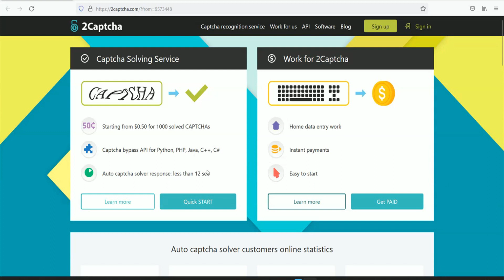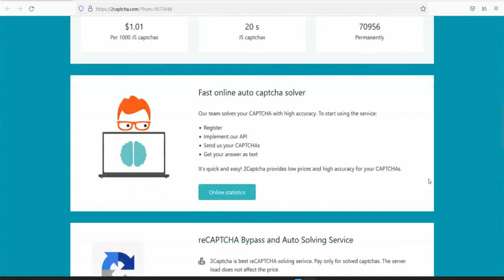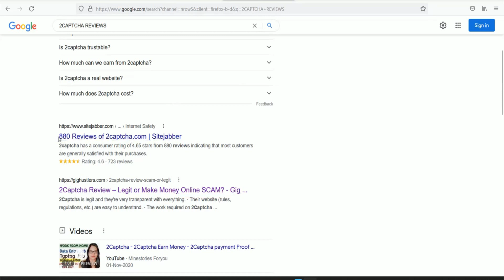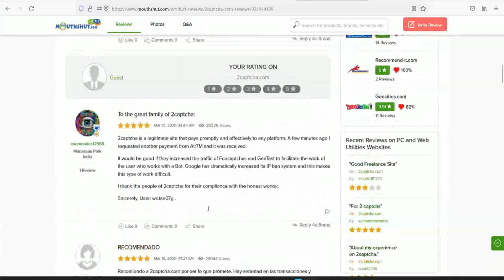தினமும் 30 நிமிடம் CAPTCHA TYPING செய்தால் போதும் 20,000 சம்பாதிக்கலாம் | Aishwarya Vignesh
Fees : 500/-